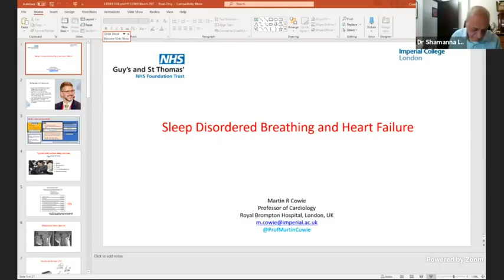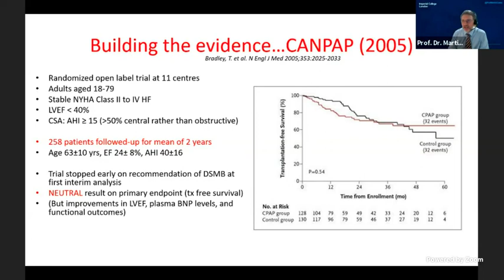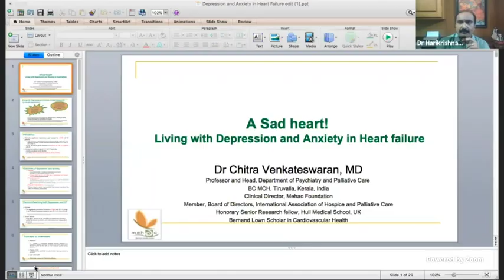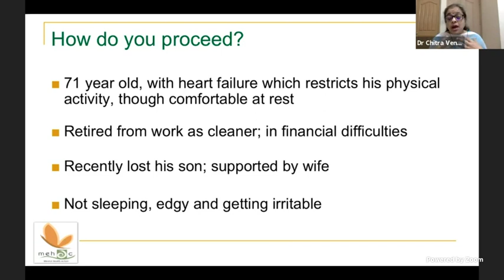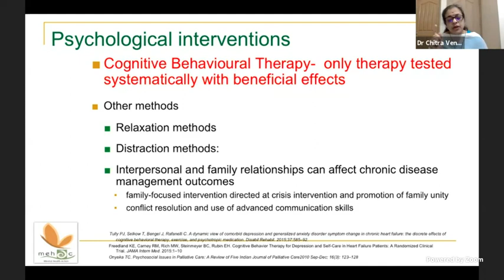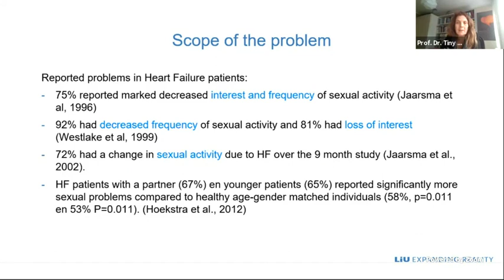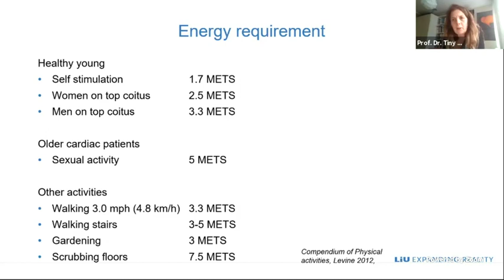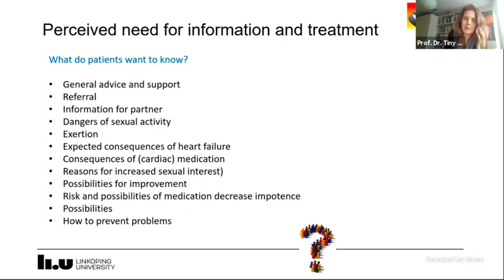Mood, Sex, Sleep Issues in Heart Failure | HF Confluence